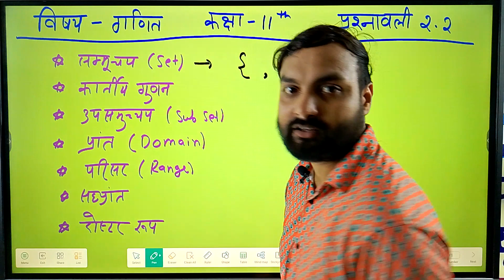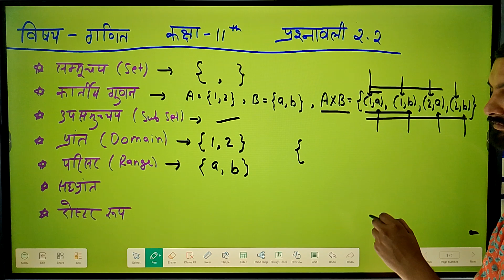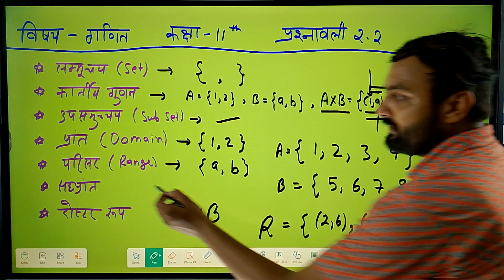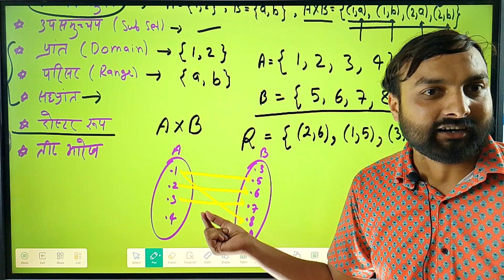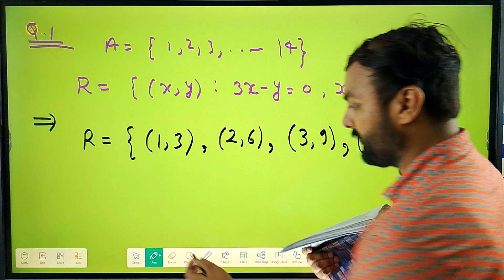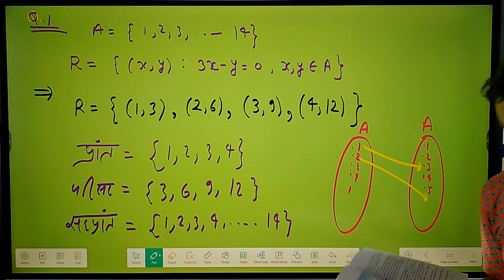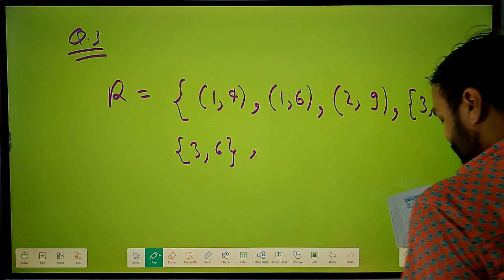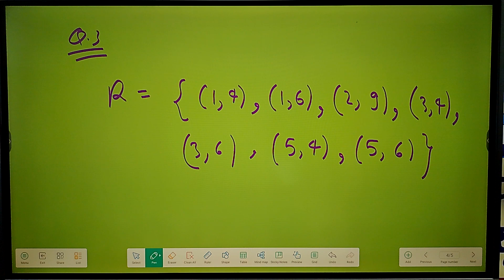Exercise 2.2 Class 11th maths Chapter 2 Relation and Function || Full NCERT Solution by Ankit Sir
प्रिय विद्यार्थियों, स्वागत है आप सभी का SURPRISE ONLINE LEARNING CENTRE में।

इस शैक्षिक वीडियो में हमारे आदरणीय शिक्षक अंकित पांडे सर कक्षा 11वीं गणित के दूसरे अध्याय "संबंध और फलन" से एक्सरसाइज 2.2 को विस्तारपूर्वक हल करेंगे। यह अध्याय NCERT की महत्वपूर्ण और प्रसिद्ध पुस्तक का हिस्सा है, जो आपकी परीक्षा की तैयारी के लिए अत्यंत महत्वपूर्ण है।

वीडियो में क्या है विशेष:
* संबंध और फलन की मूलभूत अवधारणाएँ: इस वीडियो में अंकित सर सरल और स्पष्ट भाषा में संबंध और फलन की परिभाषा और उनके विभिन्न प्रकारों को समझाएंगे।
* प्रश्नों का स्टेप बाय स्टेप समाधान: एक्सरसाइज 2.2 के सभी महत्वपूर्ण प्रश्नों को स्टेप बाय स्टेप हल किया जाएगा, जिससे आपकी समझ और भी स्पष्ट हो जाएगी।
* महत्वपूर्ण टिप्स और ट्रिक्स: अंकित सर गणितीय समस्याओं को हल करने के सरल और प्रभावी तरीके साझा करेंगे, जो परीक्षा में अच्छे अंक प्राप्त करने में मदद करेंगे।

इस वीडियो के माध्यम से आप सीखेंगे कि कैसे जटिल गणितीय समस्याओं को आसानी से हल किया जा सकता है और परीक्षा में आत्मविश्वास के साथ उत्तर दिया जा सकता है। अंकित सर की शिक्षा का तरीका आपको गणित की जटिल अवधारणाओं को सरलता से समझने में मदद करेगा।

चैनल के बारे में:
SURPRISE ONLINE LEARNING CENTRE का उद्देश्य आपको उच्च गुणवत्ता की शिक्षा प्रदान करना है। हमारे अनुभवी शिक्षकों द्वारा तैयार किए गए पाठ्यक्रम और विस्तृत समाधान आपके शैक्षिक लक्ष्यों को प्राप्त करने में सहायक होंगे।

ये चैनल आपके लिए हर कक्षा के हर विषय की तैयारी कराने हेतु तत्पर है ।। फिर चाहे आप छोटी कक्षा में हो, हाइस्कूल में हो, इन्टर में हो, ग्रेजुएशन में हो या फिर किसी एकदिवसीय परीक्षा की तैयारी में हो ।। आप सबके लिए ये एक बहुउपयोगी चैनल साबित होने वाला है ।।
धन्यवाद ।।

अन्य जानकारी:
* कमेंट करें: अपने सवाल और सुझावों के साथ ताकि हम आपकी और बेहतर मदद कर सकें।

अधिक जानकारी और अन्य शैक्षिक सामग्री के लिए हमारी वेबसाइट पर जाएं

cover Topics in Video:
11th maths relation and function,
class 11th maths relation and function one shot,
11th maths relation and function,
11th maths set relation and function introduction,